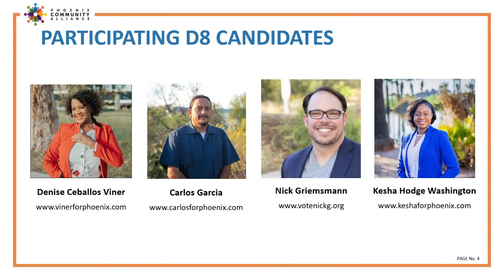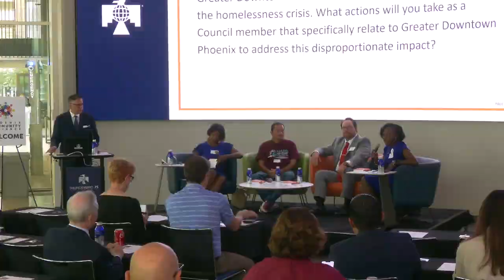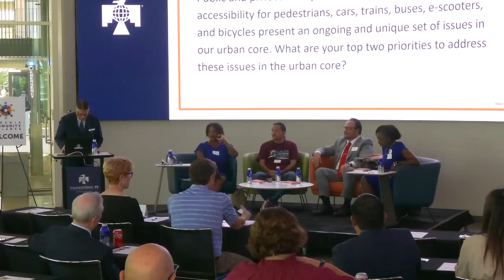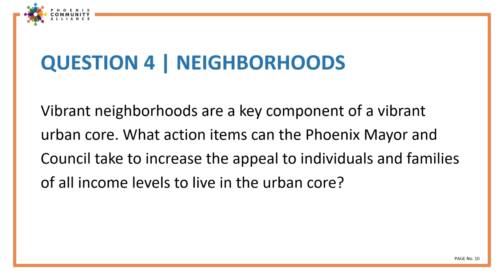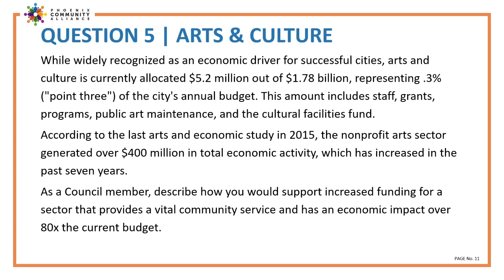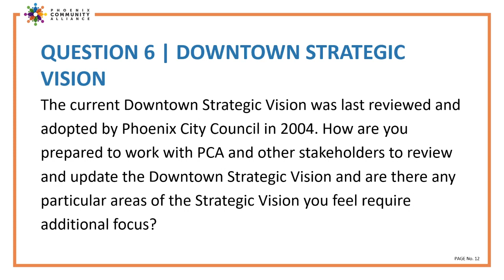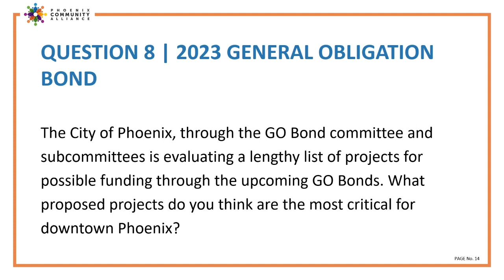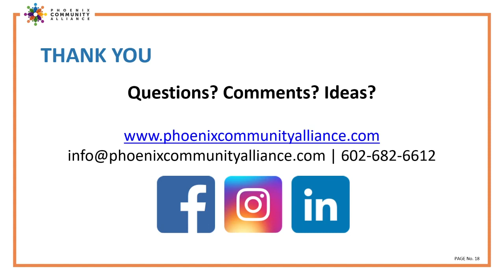Phoenix Community Alliance District 8 Candidates Forum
On Monday, Oct. 3, Phoenix Community Alliance hosted a Phoenix City Council District 8 Candidate Forum during which the four candidates answered questions in a nonpartisan and impartial format.